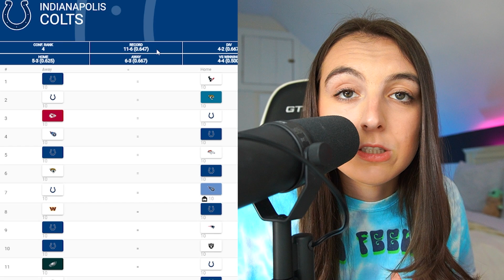Indianapolis Colts Record Prediction 2022 | NFL Game by Game Predictions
Indianapolis Colts Record Prediction 2022 | NFL Game by Game Predictions. AFC South Record Predictions for the 2022 NFL season. How will the AFC South standings turn out?